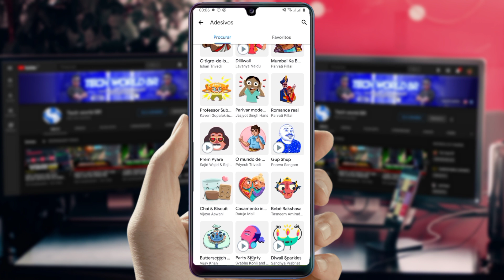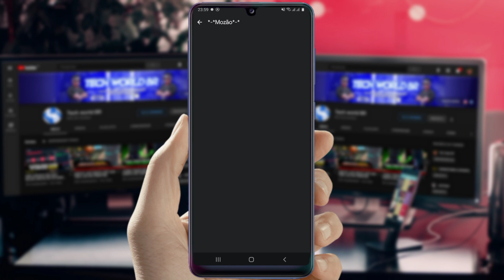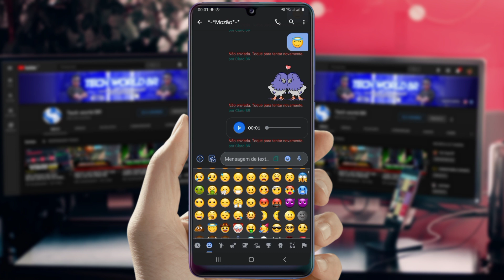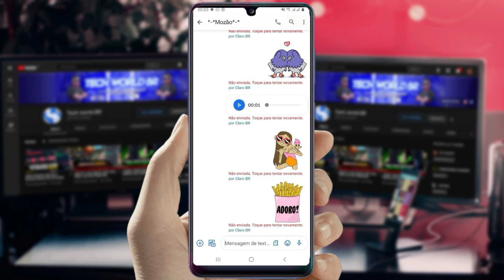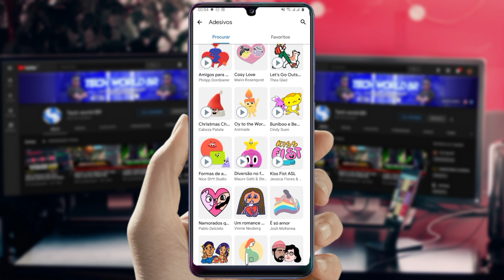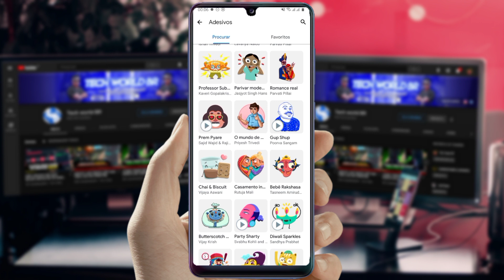LANÇOU!! WHATSAPP DA GOOGLE QUE NÃO GASTA SUA INTERNET!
Seu Like E Compartilhem!
Obrigado!